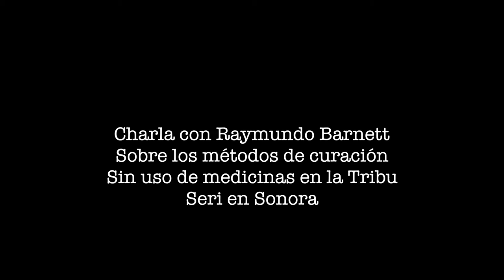Charla Ray Barnett